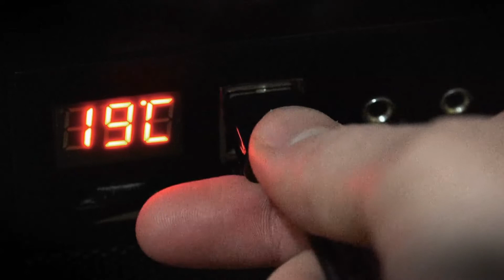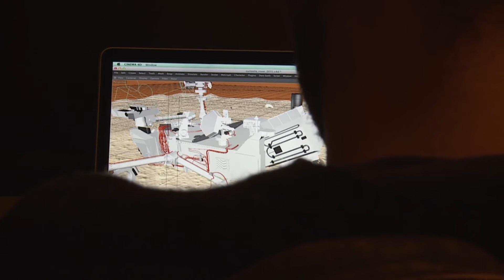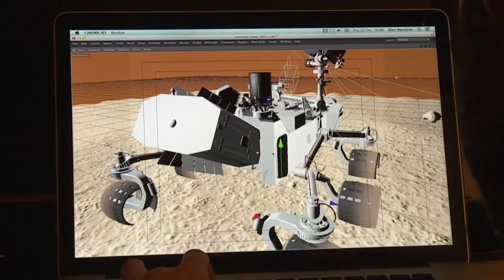Will Mankind Ever Make It To Planet Mars? l NASA's Unexplained Files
The planet Mars is so close, yet so far. With technology advancing rapidly, the question remains: When and how will mankind travel to Mars?